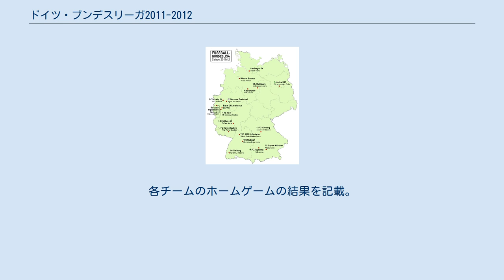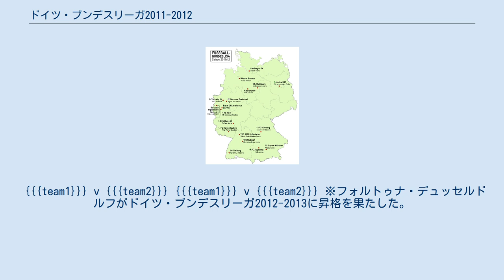ドイツ・ブンデスリーガ2011-2012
サッカー・ブンデスリーガ_(ドイツ)
ドイツ・ブンデスリーガ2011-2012 サッカー・ブンデスリーガ2011-12は、サッカー・ブンデスリーガの第49回目のシーズンである。
2011年8月5日から2012年5月5日まで開催され、ボルシア・ドルトムントが2シーズン連続通算8回目の優勝を果たした。
Augsburg FC Bayern Bremen Dortmund Freiburg Hamburg Hannover Hertha BSC Hoffenheim K'lautern Köln Leverkusen Mainz Mönchengladbach Nürnberg Schalke Stuttgart Wolfsburg ブンデスリーガのクラブの本拠地 （シーズン終了） 出典：
 {{{team1}}} v {{{team2}}} {{{team1}}} v {{{team2}}} ※フォルトゥナ・デュッセルドルフがドイツ・ブンデスリーガ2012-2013に昇格を果たした。
 出典: WorldFootball